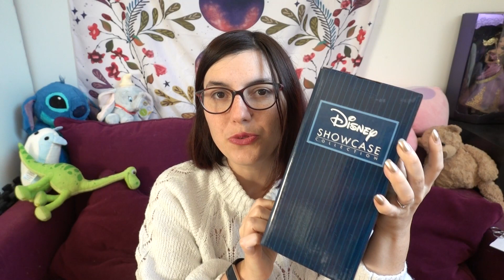Unboxing de fifou - Je suis aux anges !!!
J'ai reçu un colis super trop chouette, c'est clairement Noël avant l'heure *danse de la joie*

TIBOUDOUBOUDOU
BP 20080
38001 GRENOBLE CEDEX 1